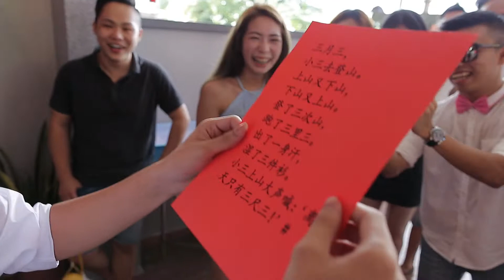JERICHO & BLIN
Contact Detail :
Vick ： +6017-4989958